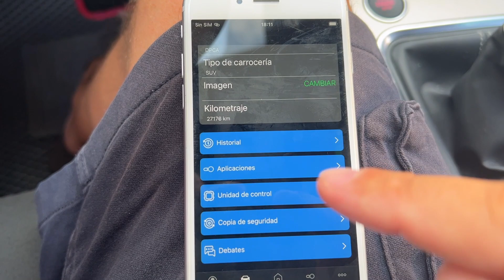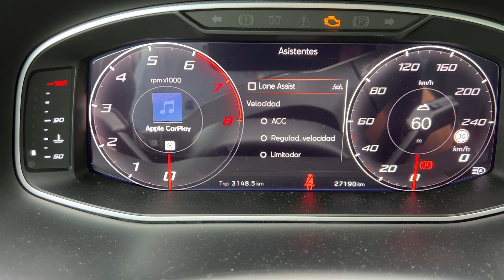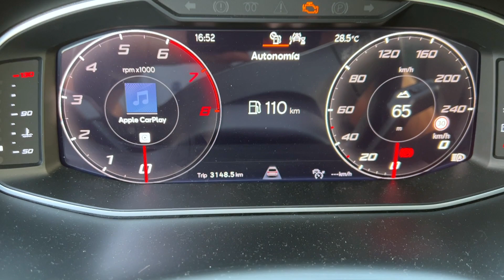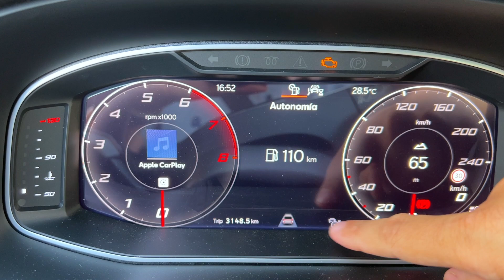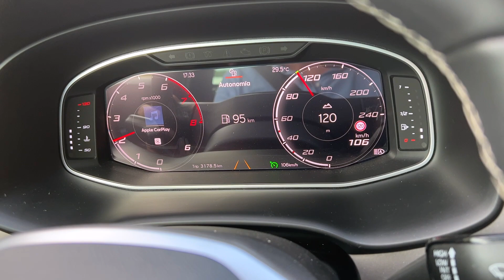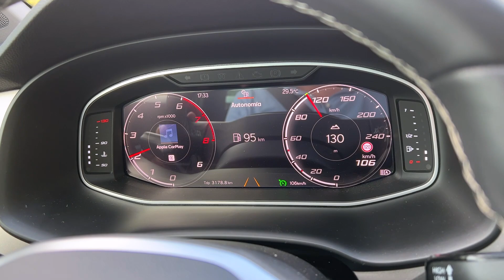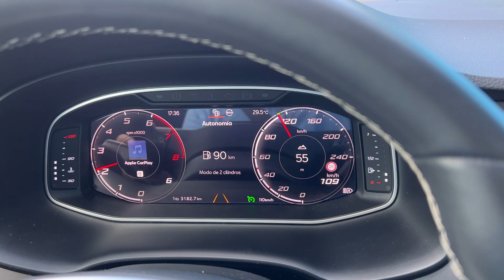OBDEleven: cómo tener Control de Crucero NO Adaptativo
Hace unos meses publiqué un vídeo explicando los detalles del funcionamiento del ACC o Control de Crucero Adaptativo en mi Seat Ateca. Tras la publicación, varios seguidores me preguntaron si se podía desactivar el hecho de que fuera adaptativo. Mi primera reacción fue de sorpresa, ya que todavía no entiendo cómo alguien puede preferir el control de crucero clásico frente al adaptativo. Pero mi respuesta finalmente fue que con los ajustes estándar del vehículo no se podía hacer.
Pero hace poco me llegó la información de cómo incluir el control de crucero clásico en el sistema a través de OBDEleven, y eso es lo que os muestro hoy.